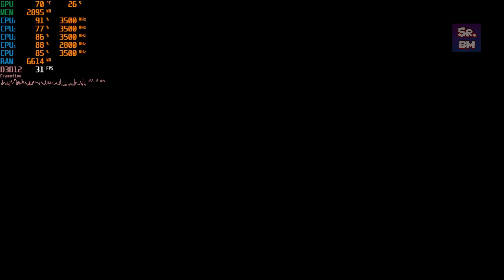Far Cry 6 BenchMark GTX 1060 3GB - Intel Core I3 8100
Configuration test with the next options/Test de configuración con las siguientes opciones:

PC Components/Componentes:
- ASUS PRIME H310M-E
- Intel Core I3 8100
- 8GB Corsair 2400mhz

Settings/Configuraciones       (720p)
Low/Bajo                                    00:15
Medium/medio                          01:12
High/Alto                                    02:04
Si estas interesado en querer saber algo sobre mi, duda que puedas tener, Contáctame en mi discord.
- ReX251101N#6906
Twitch de la persona que me apoya con algunos videos, pásate por ahí si estas interesado (Español).
Twitch of the person who supports me with some videos, come by if you are interested (Spanish).